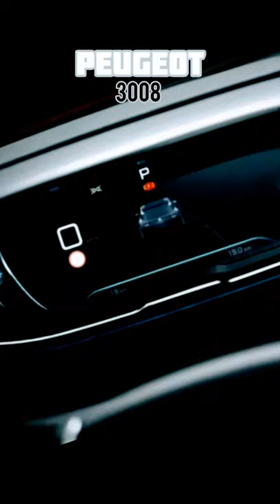REDESIGN.. New 2022 PEUGEOT 3008 car review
This is a short video of the new 2022 Peugeot 3008, an awesome car review, please enjoy it.

The 2022 Peugeot 3008 is expected to receive a major restyling in the next year, evolving into a style-focused Coupé SUV.
According to automotive news site Auto Express, Peugeot is planning a major overhaul for the next generation 3008. When it arrives in 2022, the French manufacturer’s midsize crossover could turn into a style-focused Coupe SUV.
2022 Peugeot 3008 Redesign
According to the same source, Peugeot’s chief designer Gilles Vidal announced that the next 3008’s styling will be focused on sportiness. If we want to believe the image, the future 3008 can develop into a more elegant coupe form, the roofline will give it a more aggressive look, even at the expense of space in the rear.
The third-generation Peugeot 3008 is expected to be one of the PSA models based on the new EMP2 platform. Dubbed the EMP2 V4, this architecture will continue to support the combustion engine, but will also be compatible with pure electric and 48 V light hybrid technology.

As a result, the new EMP2 V4 platform will allow Peugeot to maintain the flexibility of a plug-in hybrid powertrain in the 3008 range.

Regarding the engine that will power the next 3008, it is very likely that the PureTech 1.2 liter PSA three-cylinder petrol engine lineup will debut in the next model of the group, suddenly, one of them will finally find its place in the new 3008 chassis.

Following Emmanuel Macron’s announcement, PSA launched its plans for relocation and electrification, while resurrecting the future Peugeot 3008.

PSA, through Carlos Tavares, reacted quickly to the support plan for the auto sector presented on Tuesday, 26 May by Emmanuel Macron (8 billion euros in aid, the ecological bonus increased to 7,000 € for electricity, a bonus return of 2,000 euros for plug-hybrid hybrids. ins, extended conversion bonuses, etc.).

The Chairman of the Group Management Board was pleased with the announced action. “We welcome the purchase incentive system which should promote an energy transition with assistance intended to increase the market share of electric vehicles and to accelerate the renewal of older vehicles with better vehicles,” he added. he declared.